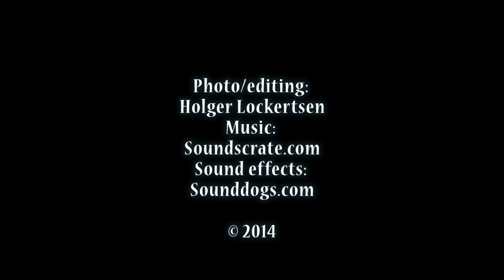Octopus attack!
Every day struggles of the octopuses in the public aquarium  "Havets Hus" in Lysekil, Sweden. This is a male and female "Curled octopus" (Eledone cirrhosa) caught in action.